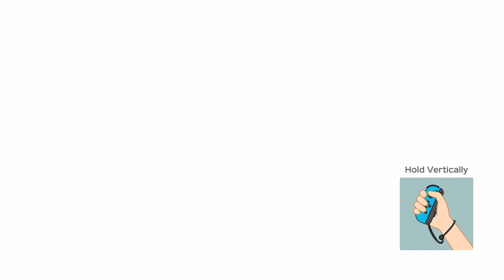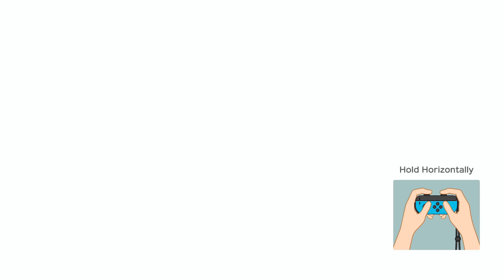(Super Mario Party) It's time for a blast, King Bob-omb's Mine! Ft. Dashing Star Light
Dashing around the King's mine, who will be today's super star?! Rosalina, Shy Guy, Wario & Boo. Watch out for the King's explosive temper!

Question of the day:
What is your favorite mini-game & why?

- Thank you for the support!